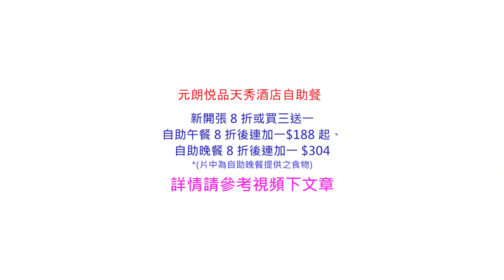元朗有新自助餐做緊 8 折，晚餐折後 3 百蚊，分半鐘帶你睇晒有咩食！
住天水圍既讀者有福喇，而家天水圍有多間酒店供應自助餐。元朗悦品天秀酒店的 The Platter 餐廳每逢星期六及日會供應自助午餐和自助晚餐，而為慶祝餐廳開將，自助晚餐現在推出 8 折和買三送一優惠，8 折後自助午餐成人每位 $165（連加一$188）、自助晚餐 8 折後成人每位 $270 （連加一$304）。

元朗天水圍悦品天秀酒店 The Platter
地址：香港元朗天水圍天秀路 8 號悦品天秀酒店 4 樓

訂座和優惠詳情可致電酒店查詢：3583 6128

自助餐供應時間：逢星期六至日自助午餐和晚餐

Runhotel 搵酒店 | 介紹世界各地不同的酒店